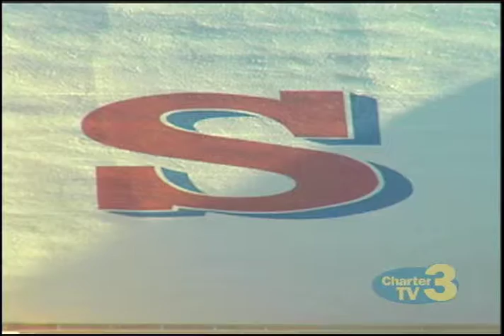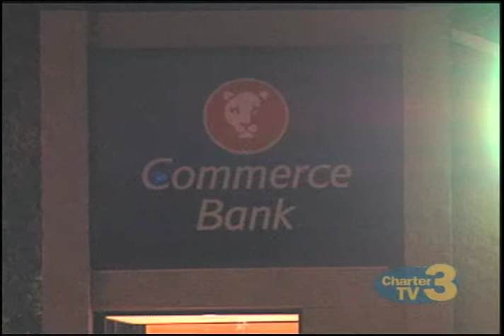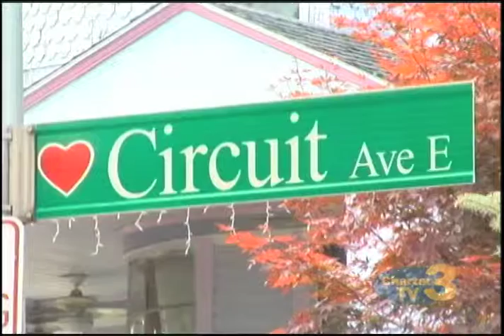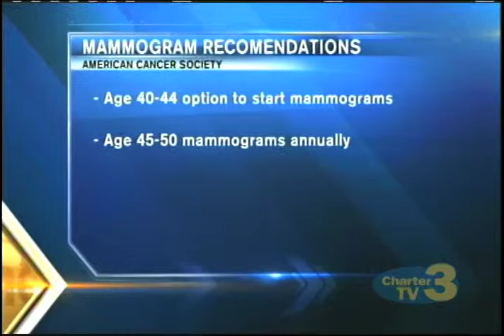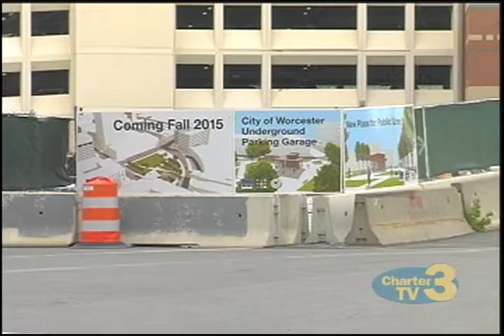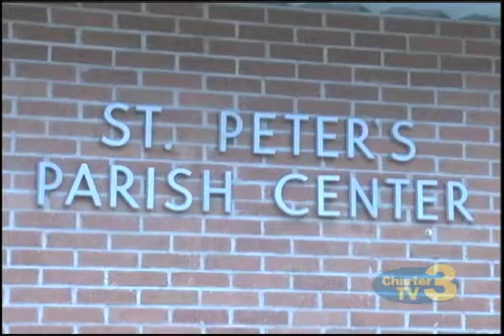WNT 10pm News- October 20th, 2015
Stories Include: Southbridge Meeting, Commerce Bank Robbery, Worc. Home Invasion, Disability Employment Awareness, Mamograms, Indictments on Death, Barre Woman 9th DUI, Westboro Accident, Sturbridge Car Accident, Office Towers Sold & Diocese Grant.